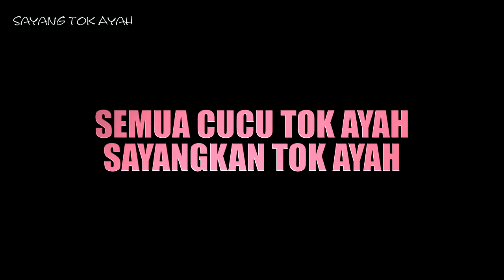HAR 2019 | Tok Ayah & Cucunya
Kasih Tok Ayah pada cucunya tidak pernah pudar sehingga Tok Ayah meninggalkan kita semua..

Kami semua rindu dan sayangkan Tok Ayah..

Tok Ayah tetap berada di dalam hati kami semua..